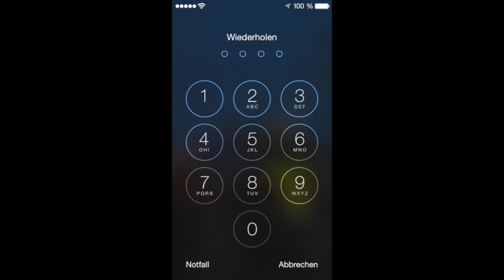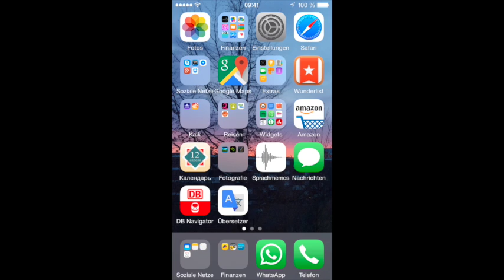How To Unlock iPhone Without Passcode (iOS7 & iOS8) (2015 METHOD) (WORKS!) in German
works with iphone 5s iphone 5 iphone 6, iphone 6 plus

code generation: to unlock iphones.